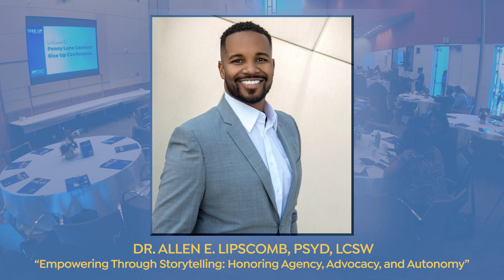Rise Up Conference 2024: What's Your Story? (10/17/24) REGISTER NOW!!!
Join us October 17th as we proudly present Rise Up: What’s Your Story, a one-day conference to build awareness and enhance understanding on racial and social justice issues. Register now!

Penny Lane Centers, a pioneering organization dedicated to empowering marginalized communities, is pleased to announce the registration for the "Rise Up: What's Your Story" conference is now open. Rooted in the belief that storytelling is a powerful tool for social change, this conference endeavors to provide a platform where voices often marginalized or unheard can resonate and inspire action.

2024 marks the third iteration of the Rise Up conference, and we are thrilled by its growing resonance within our community. Joined by hundreds of partners committed to eradicating racism and promoting equity, we envision a day filled with stories that challenge, inspire, and ultimately catalyze change. Join us as we embark on this transformative journey, where each story shared has the potential to spark a ripple effect of compassion and action. How will your story shape the narrative of justice and equity?

Join us at Rise Up: What's Your Story to find out and REGISTER NOW!!

Register: RiseUpConf.com